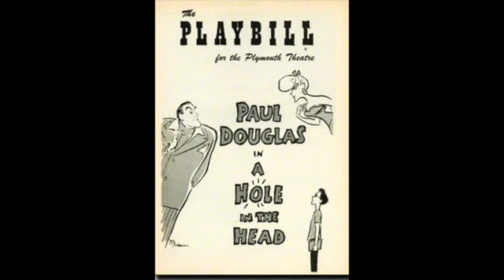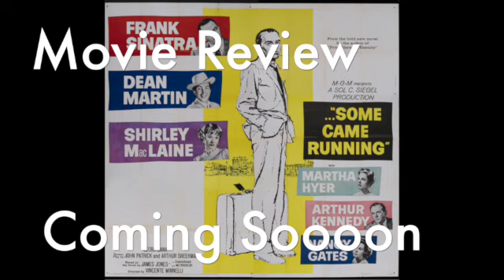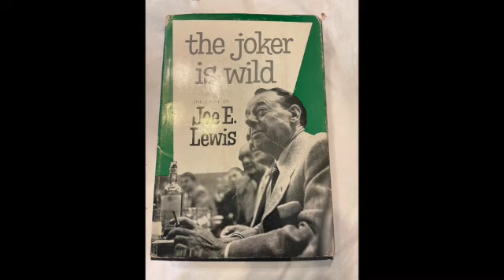Frank Sinatra - Top 10 Best Performances (Part One)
Happy (belated) Birthday, Frankie!! Witness My Dear Friend & Colleague, Ryan Remark & Myself Break Down: Top 10 Best Performances of the Chairman of the Board, Ol' Blue Eyes: Frank Sinatra.

Part One is Here, because there's so much to talk about that needs to be placed on a Part Two.

WHAT ARE YOUR FAVORITE PERFORMANCES OF SWOONATRA?